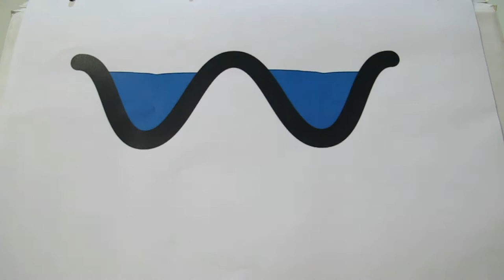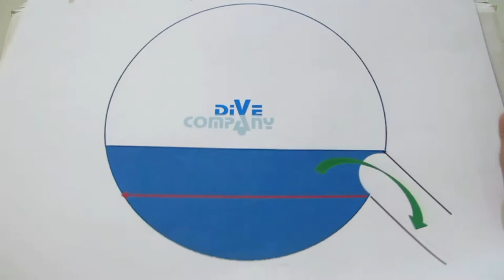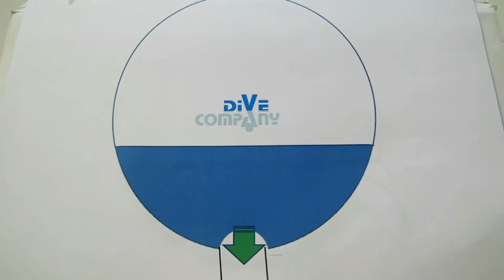Dive Company Rat ist gefragt... BCD richtig enleeren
In der Folge zeigen wir euch, wie ihr Wasser aus der Tarierweste entleeren könnt! Einfach und Leicht - Rat ist gefragt!